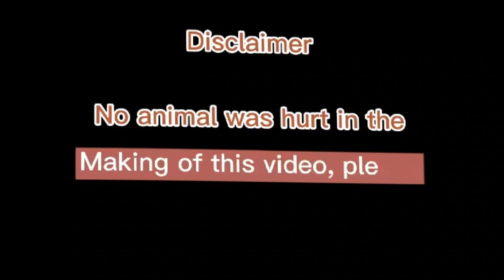lemon sweater line |RICKY ROMERO TV